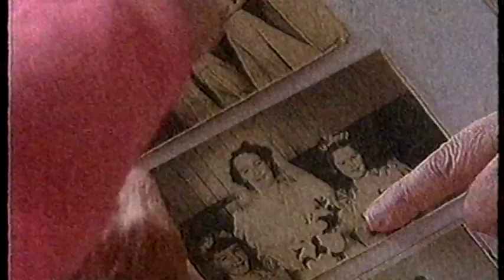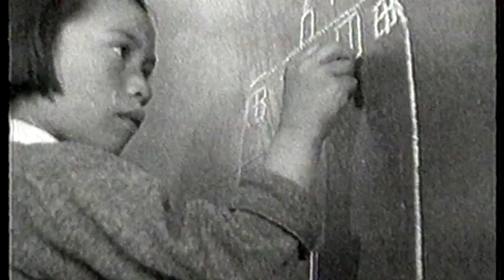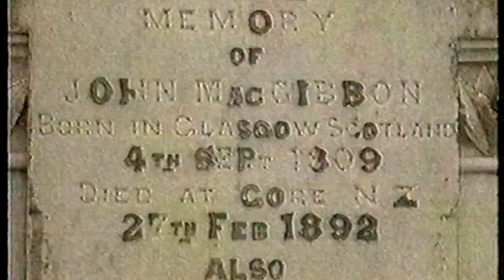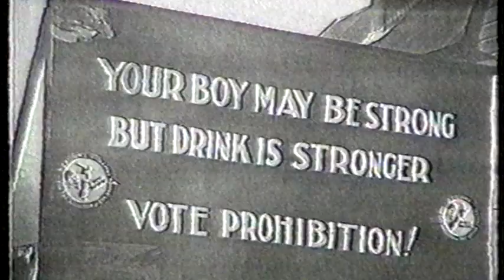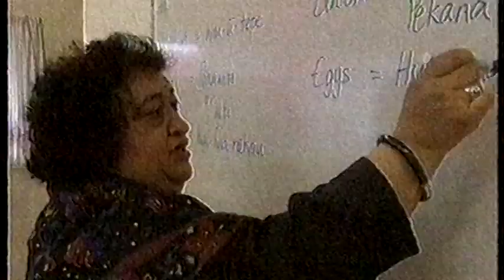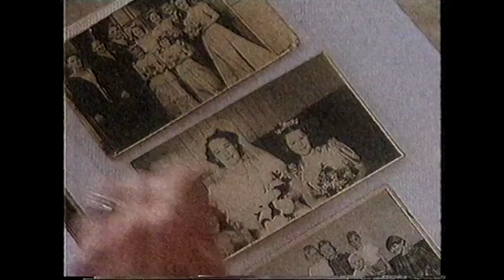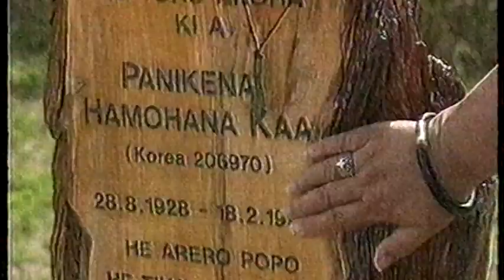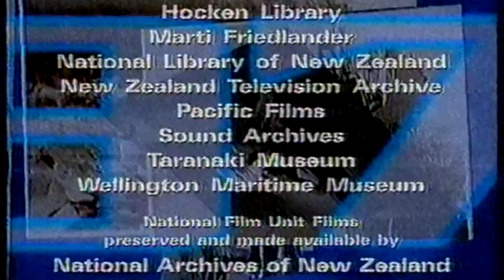Our People Our Century